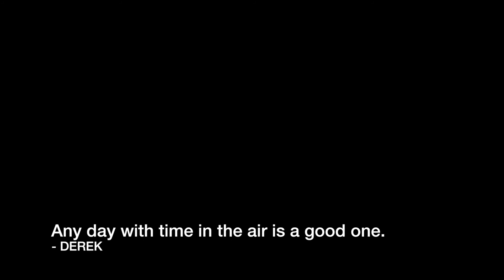Birthday Proximity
Just some birthday flying at my friend Mike's house on Labor Day.  Has some good proximity there.

My Gear:

Frame:
Realacc Martian II 220mm
Suleve M3AR3 M3 35mm Aluminum Knurled Standoff
Aluminum Alloy M3×10mm Hex Socket Screws
GoPro Session Mount

Flight Controller:
OMNIBUS F3
SP Racing F3
Anti-Vibration Standoffs

PDB:
Matek Mini Power Hub

ESC's:
Racerstar Labs 28A Dshot600 Ready
Racerstar RS20A Multishot

Motors:
Racerstar Racing Edition BR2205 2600KV
Racerstar Racing Edition BR2205S PRO 2600KV

FPV Cameras:
Rotor Riot Special Edition RunCam Swift
Runcam Swift Mini 2.5mm

VTX:
Eachine TX526 40CH 25MW/200MW/600MW Switchable

Radio:
FrSky Taranis X9D Plus SE
STAR POWER Radio Control Switch Nut
Slicone Transmitter Anti-slipping Stick Switch Cap

Receiver:
FrSky X4RSB

Goggles:
Mine are Attitude V3 this is what is currently available.
Fatshark Attitude V4 FPV Goggles
FuriousFPV True-D V3.5 5.8G 40CH Diversity Receiver System

Battries:
CNHL G+PLUS 1300mAh 4S 100C

Channel Logo:
Daneille K.

Diviners feat. Contacreast
Tropic Love
ccmusic.co